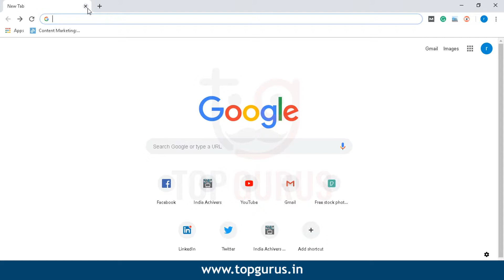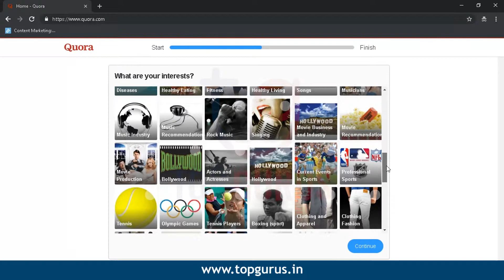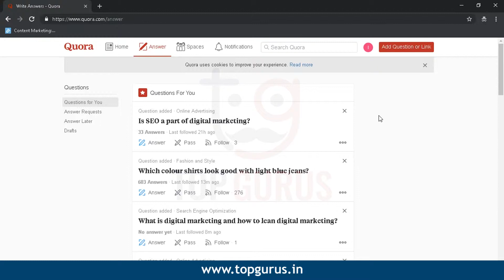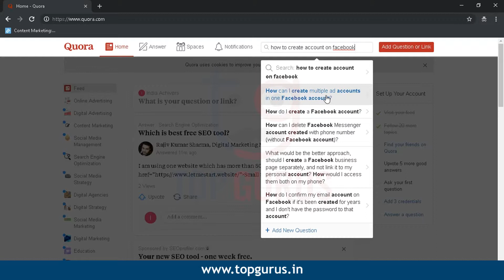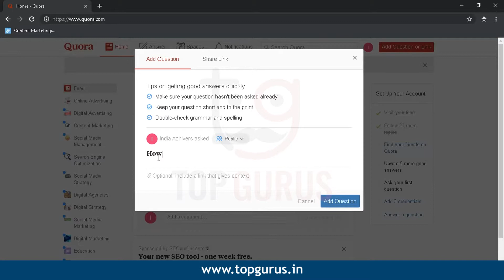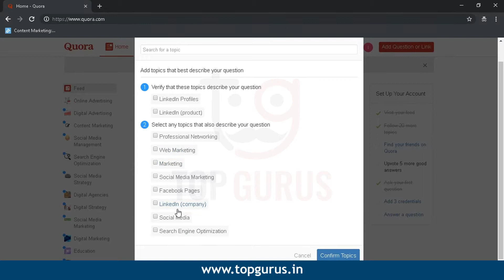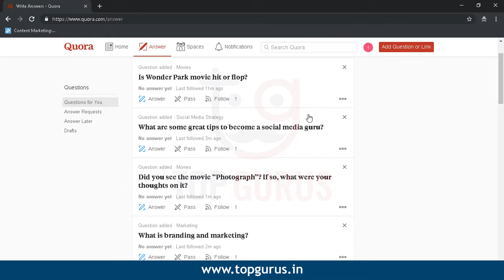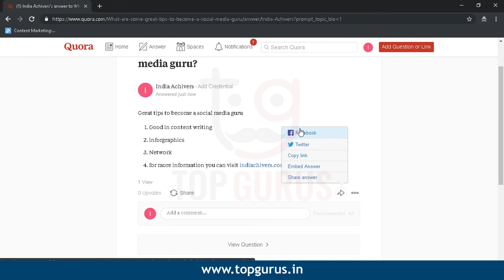What Is Quora 2019| How To Use Quora | How To Get Traffic From Quora | Full Tutorial 2019 | Hindi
In This Video You Will Learn about What Is Quora 2019| How To Use Quora | How To Get Traffic From Quora | Full Tutorial 2019 | Hindi

If you have any query related to this campaign or any other topic ( Digital Marketing ), you can comment on us.

Category
Education
Category
Education